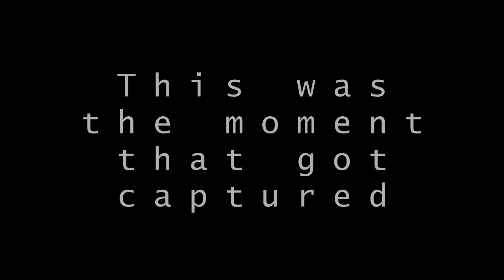Jogjakarta Merapi Lava Tour Trailer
This video is a trailer and a sneak peek for my next video, which is the Jogjakarta Merapi Lava Tour vlog.